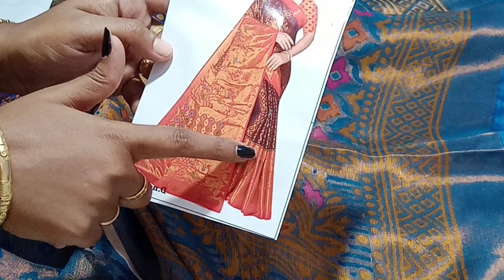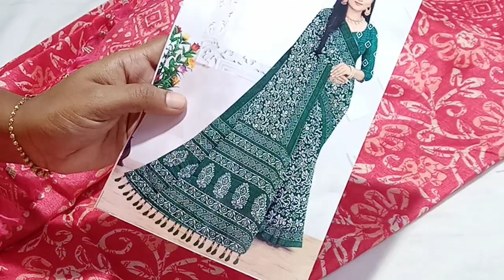❤️Copper chiffon brasso sarees and Mixed Sarees❤️ Free shipping all over India💥 Amala fashions💥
online payment
no cod.